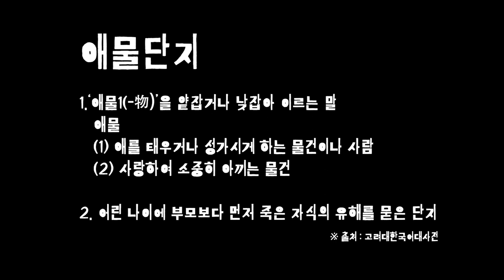[우리말 어원 동화]-EP1.애물단지 (A white elephant)│WAF (web animation festival) 2019 애니메이션 공모전 참여작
WAF (web animation festival) 2019 애니메이션 공모전 참여작입니다. 해달책방 채널에 올릴까 말까하다가 교육유튜버라는 카테고리 특성상 잘 맞을 것 같아 올려봅니다. 앞으로 가끔씩 우리말 어원에 관한 애니메이션을 창작해 올려볼 예정이니 기대해주세요!!